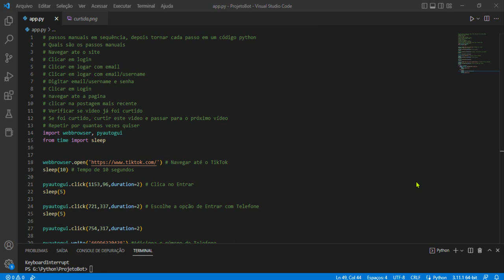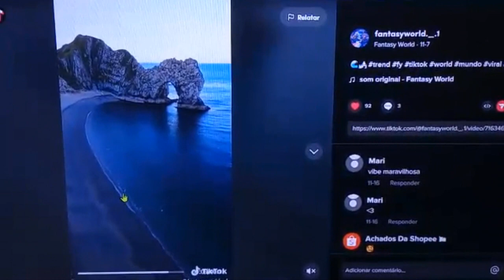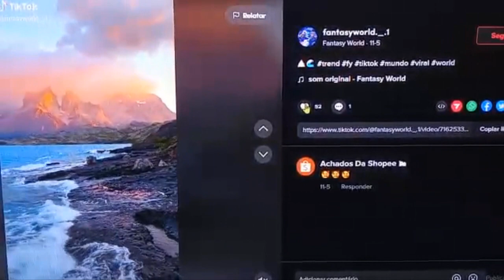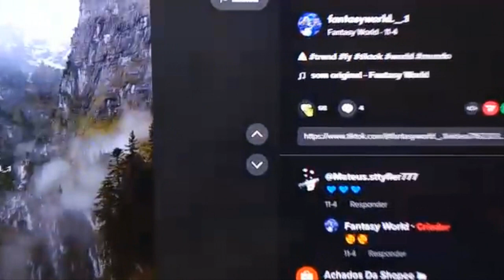Bot de Curtidas no TikTok - Desenvolvido em Python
(ADQUIRA aos FONTES e GANHE SUPER DESCONTO), SOMENTE ATÉ HOJE. (Estes Fontes são totalmente exclusivos!!)

Fontes (Curso de NF-e, NFC-e e NFS-e V-4.0 com Intraweb e Bootstrap)

Fontes (Sistema para Gestão de Alunos e Controle de Mensalidades c/ Códigos Fontes em Delphi e Firebird)

Fontes (TCIELO Componente Delphi para Envio e Consulta de Pagamento com CIELO e commerce 3 0):